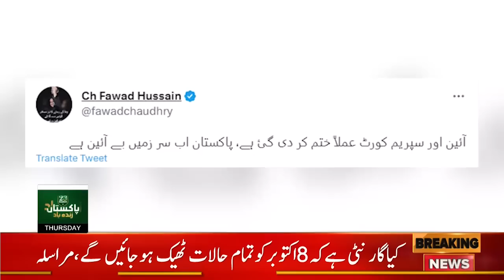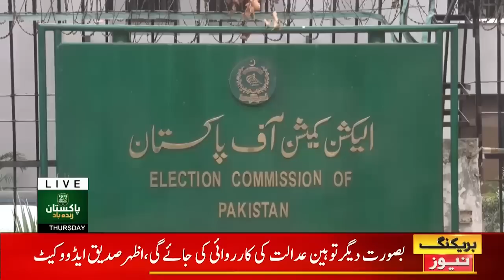Election Commission Big Decision | BOL News Headlines At 2 AM | Punjab Assembly Elections Postponed